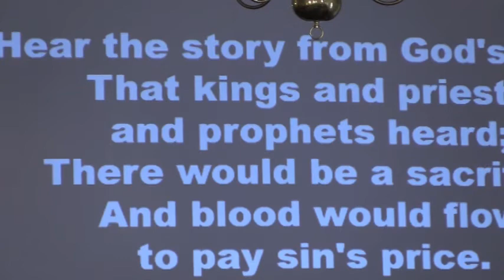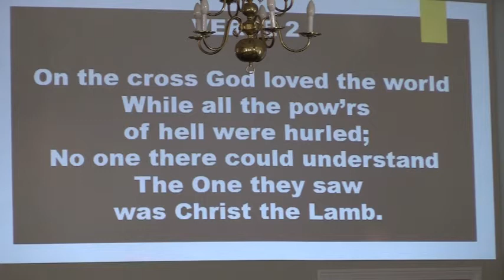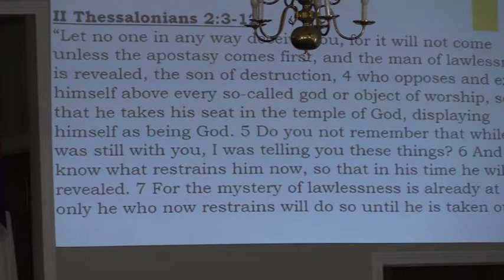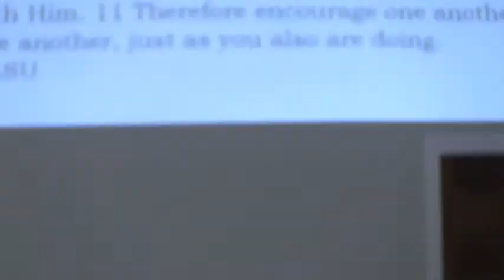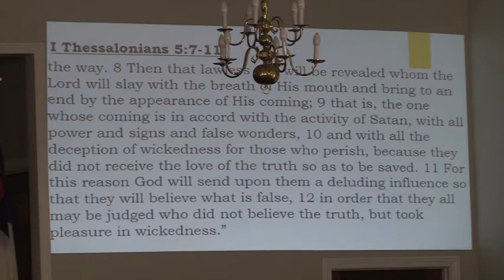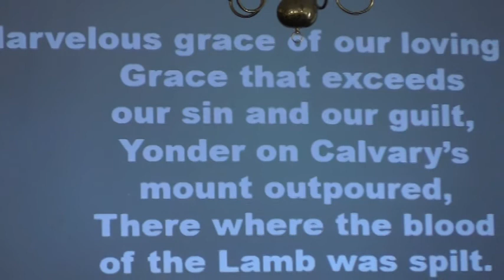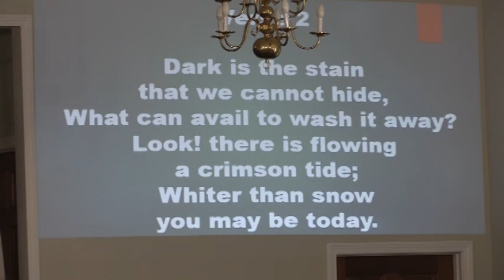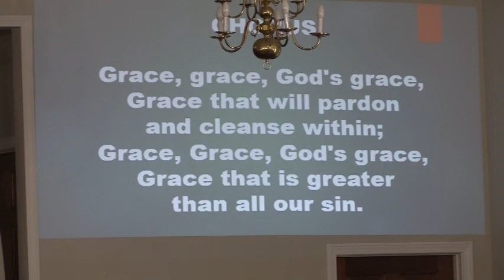Sunday AM Service 10-18-20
Sermon - "The Day of the Lord: Part Two - The Man of Lawlessness"
Scripture: II Thessalonians 2:3b-12